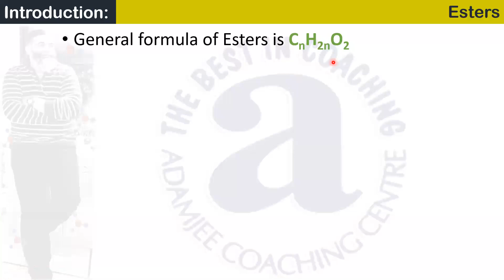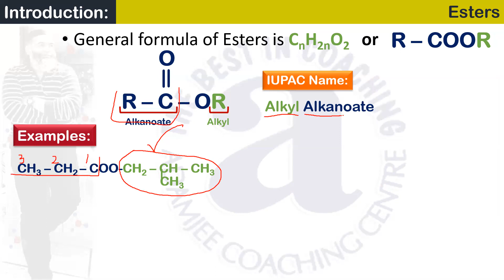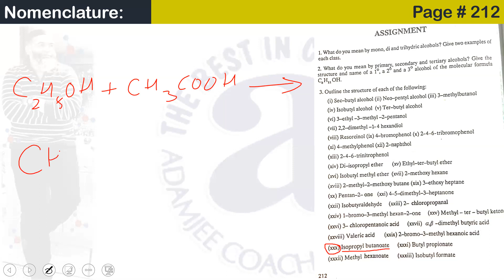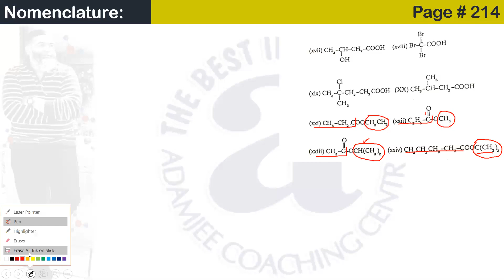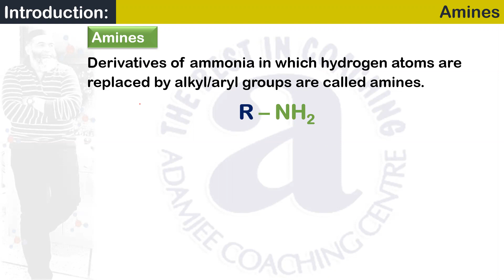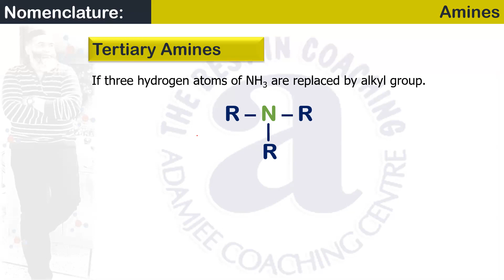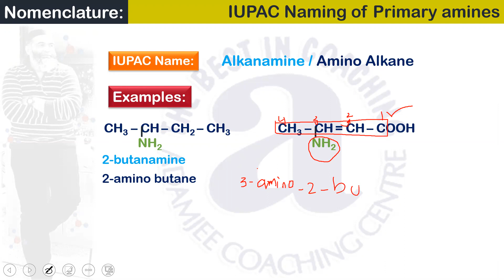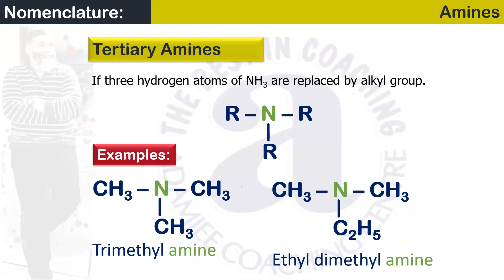XII-Chemistry nomenclature of Esters and amines (20-01-2021)